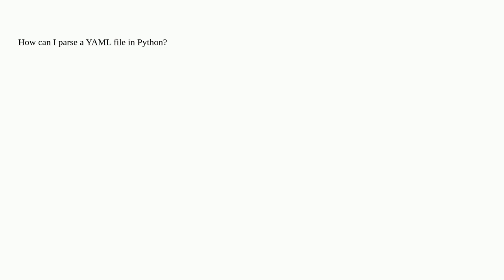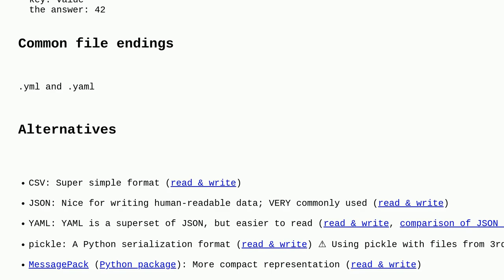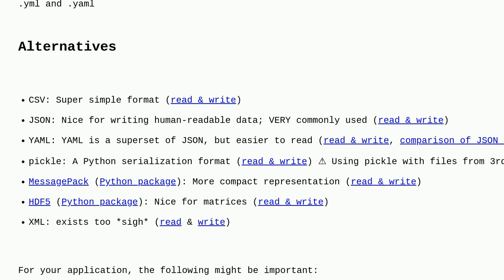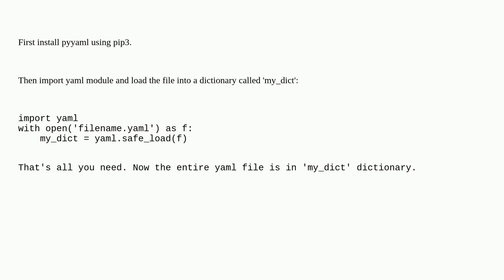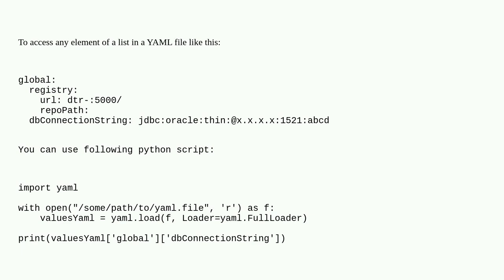How can I parse a YAML file in Python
A special thanks goes out to the awesome community

  yaml python